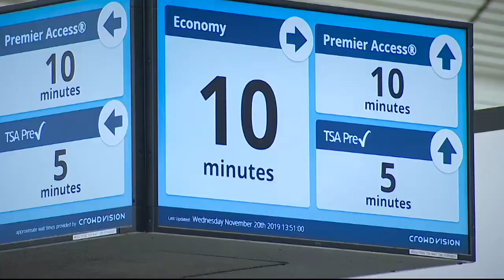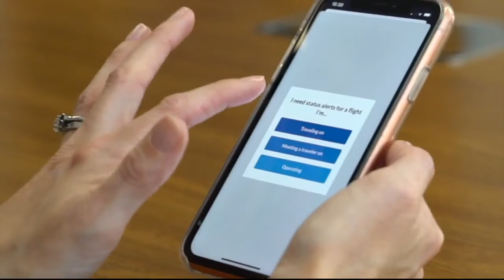How to use Flight Aware to track flights